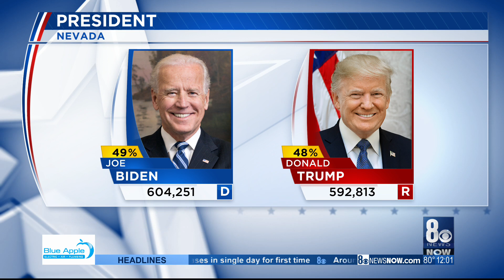Presidential race update from Nevada